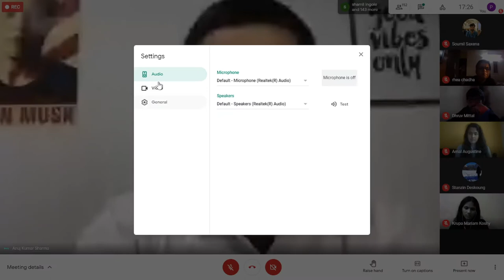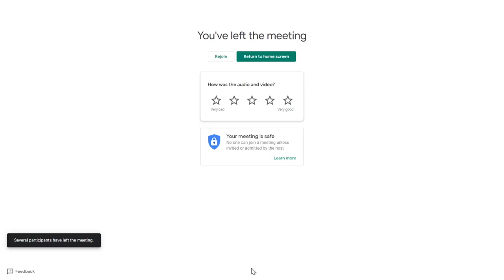"Choices: It's How We Are Defined" by Anuj Bhaiya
The B.Sc. Programme Society, St. Stephen's College proudly presents to you Choices: It’s how we are defined by Mr Anuj Kumar Sharma😇

Our speaker is SDE at Amazon, a Youtuber with a whopping 80k+ subscribers and a Coding Enthusiast. He will be joining us today at 5 PM to share his extraordinary journey from Super 30 to Amazon!🌟

Thank you for signing up for the webinar "Choices: It's How We Are Defined" by Mr Anuj Kumar Sharma. The details of the session are as follows:
Date: 20th February 2021 (Saturday)
Time: 5:00 PM
Topic: Journey from Super 30 to Amazon
Platform: Google Meet
Kindly Note:

Please enter the session with your video off and audio on mute and keep it off all the time. Any kind of unnecessary disruption to the meeting will not be entertained.
Please log in 15 minutes before to avoid any connectivity issues
For any queries, contact Trisha Sheel Jaiswal at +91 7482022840 or Krupa Mariam Koshy at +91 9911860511
Do join us for the session!

Regards
B.Sc. Programme Society
St. Stephen's College